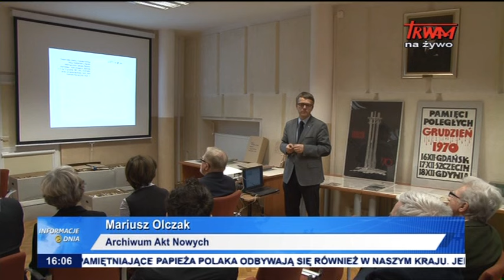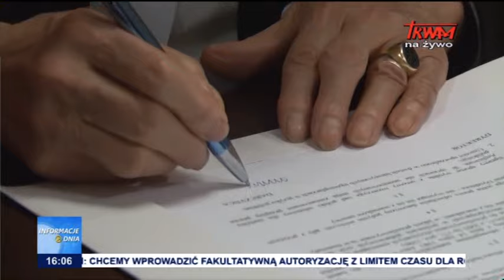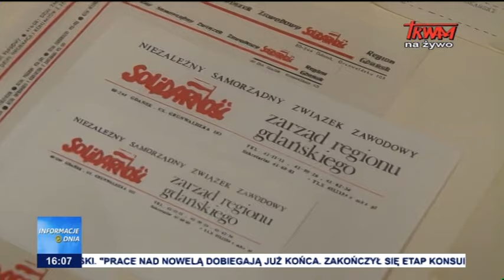Informacje Dnia 02.04.2017 [16:00]